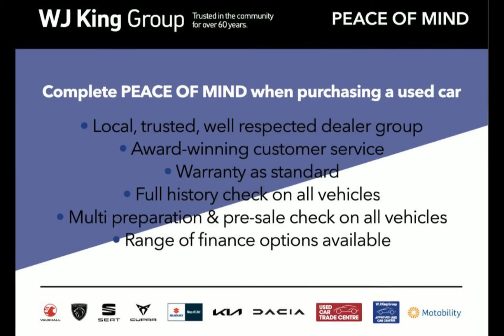WJ King are pleased to offer BD73MPX at an amazing price